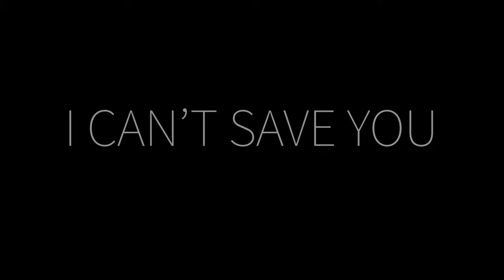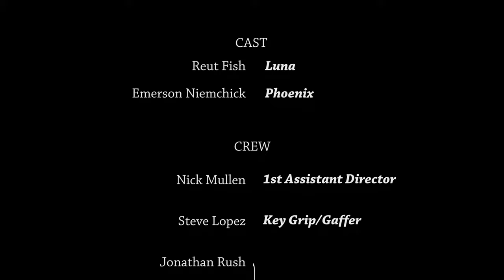He Wanted To Go, But Only By Her Hands... | I Can't Save You (short film)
A woman attempting to escape her traumatic past is confronted by a series of memories which unfold, forcing her to confront her deepest regrets.

I Can't Save You is an award-winning phycological drama written, directed, and produced by David Legel and filmed in collaboration with cinematographer/youtuber @BryceEdwardBrown.

Produced during the summer of 2018, the short film was shot in 3 days at 3 different locations.

Completed with a skeleton crew, two lead actors: Reut Fish & Emerson Niemchick, natural lighting, and minimal equipment, the short went above and beyond to achieve its ambitious scale.

Upon it's completion as a student project for Columbia College Hollywood, the film was later selected in 2019 at the CCH Film Festival and in 2021 at the Los Angeles Lift-Off Film Festival.

In 2020 the film received an honorary award from Helix Collective via the LA Live Score Film Festival.

Filmmaker David Legel was matched up with composer Zong Chiang to create an original score.

In 2022 the score was performed live alongside the film at the 2022 LA Live Score Film Festival. At the conclusion of the event, I Can't Save You received the "Best Picture" award.

Writer/Director David Legel views I Can't Save You as an important project in his filmography, considering it to be where he officially found his voice as a filmmaker.

It also marked the first official production by Egalitarian Arts Foundation.

I Can't Save You was shot in 4k using the Panasonic GH4 with the Panasonic 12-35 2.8 lens.

The project's three filming locations were the Malibu Creek State Park, Antelope Valley Desert, and Pyramid Lake.

Visit EgalitarianArts.com to learn more about our mission and our projects.

I Can't Save You (short film) | Mind-Bending Psychological Thriller